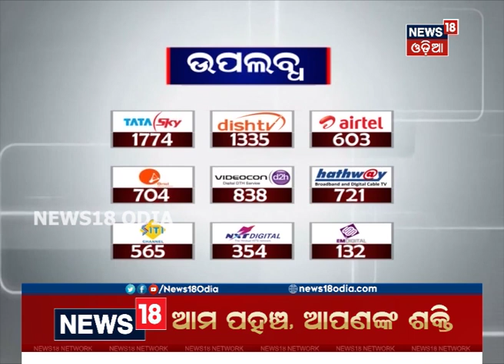କଟକଣା କୋହଳ ହେବା ପରେ ବି ମିଳୁନି କାମ: ରାଜଧାନୀରେ ହାତ ବାନ୍ଧି ବସିଛନ୍ତି ଶ୍ରମିକ